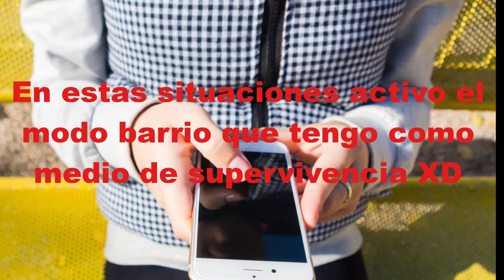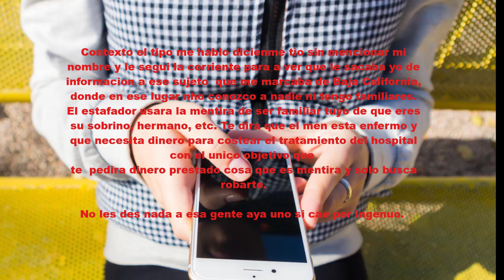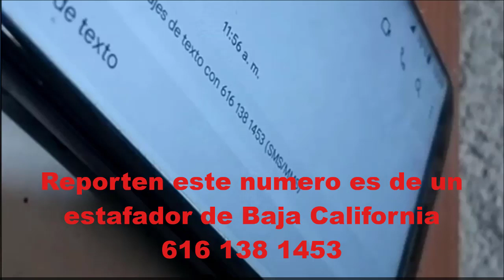Cuidado con estas estafas telefónicas ignóralos o mándalos a donde quieras XD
En este video contare algo que me paso este día que me querían estafar por el medio que un supuesto sobrino de Baja California que no tengo uno hasta aya se siente mal y todo eso para pedirme dinero. Obvio ni le creí nada y la primera llamada lo hice bolas y le dije que me hablara mas al rato.
Aquí es el resultado de la segunda llamada donde le dije esas cosas y para poder grabar su voz genérica de estafador por si alguna autoridad competente lo localizan lo atrapen.
Horas después pensándolo bien mejor pensé que le dijera que si le deposito para que diera su cuenta bancaria para supuestamente depositarle cosa que ni iba a hacer y con esa cuenta para que ubiquen a la rata. Ya se que hacer a la próxima por si algún estafador me llama para que caiga por idiota el XD